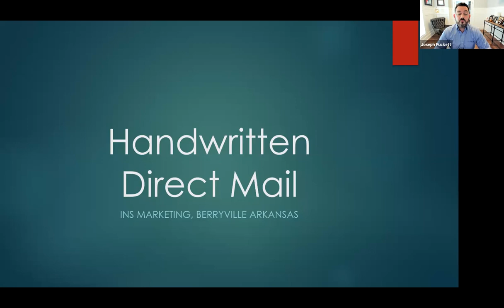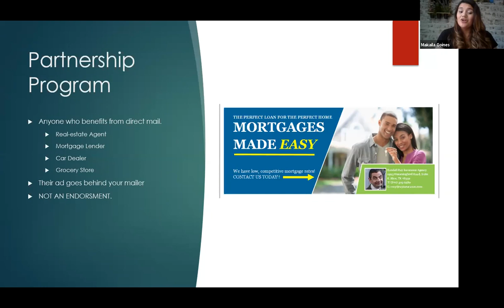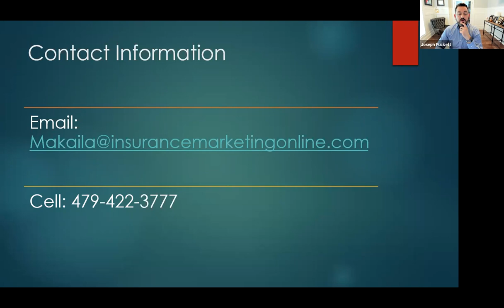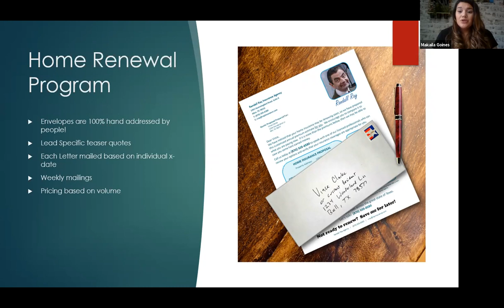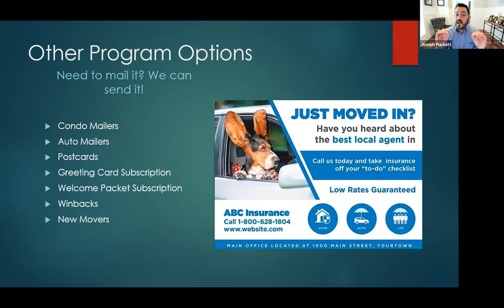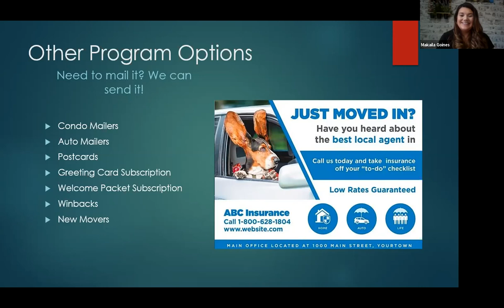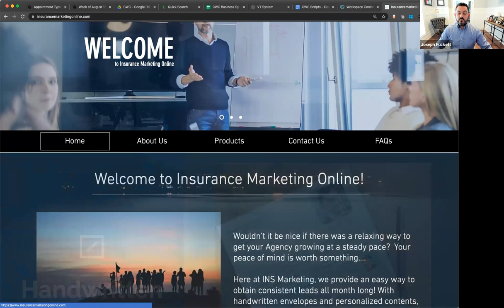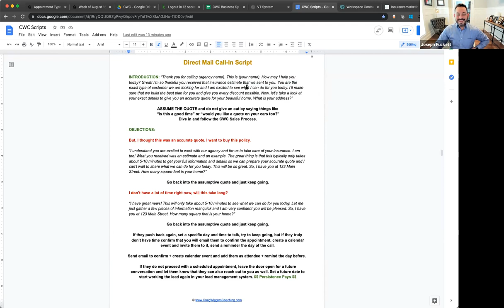Direct Mail for insurance agencies webinar by InsuranceMarketingOnline and Craig Wiggins Coaching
... Craig Wiggins Coaching and Consulting brings this webinar to you from our friends at InsuranceMarketingOnline.com